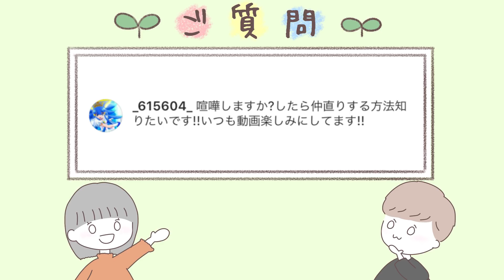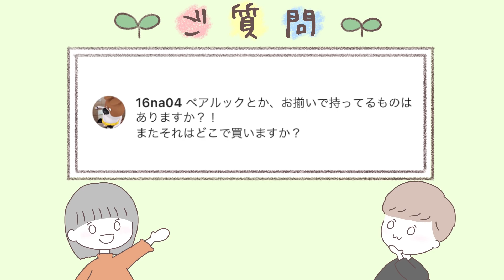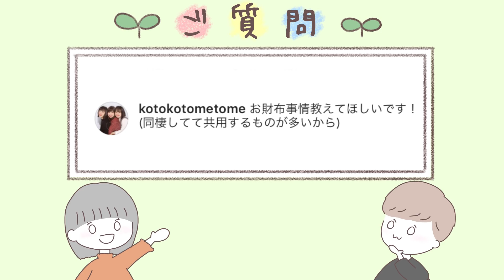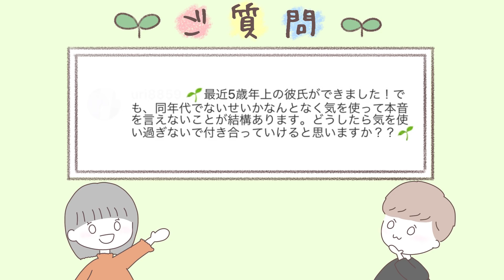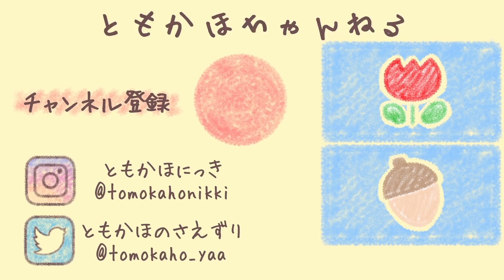【はじめての質問コーナー～前編～】ともかほってなにもの？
やぁ。ともかほです。

動画の始まりになんもないの寂しいので適当に挨拶つけました。
わたし的には、プリクラのポーズにもなるような
可愛いポーズに変えたいところです。

皆様からの質問に答えるのが楽しくて
気づいたら長くなってました。あっちゃー。
「なんだこいつら」となってると思われますので
定期的に質問集める所存です。
ためこんどいてくださいませ。

さて、皆様、花見には行きましたか？
私は、家の目の前になぜか大きな桜が1本あるので、
強制花見をさせられてます。
ぴんくー。

（動画内のInstagramのID間違えてました。笑
「ともかほにっき」で検索してくださいませ）